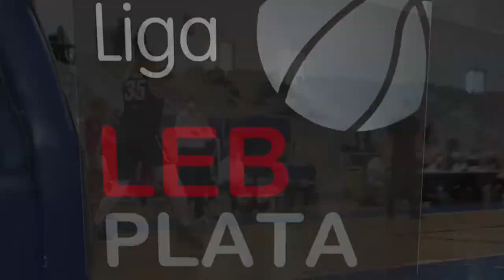CB CORNELLÁ vs. IBERSOL CB TARRAGONA